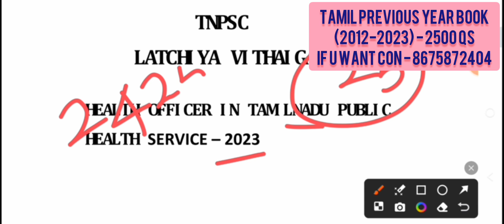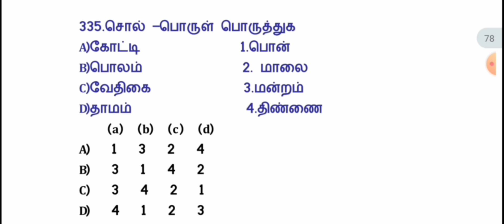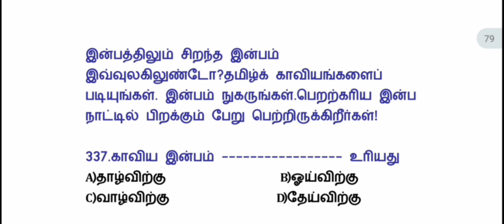tamil previous year questions|day 98|group4 tamil important questions|Tamil old question paper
tnpsc group 4 question answer